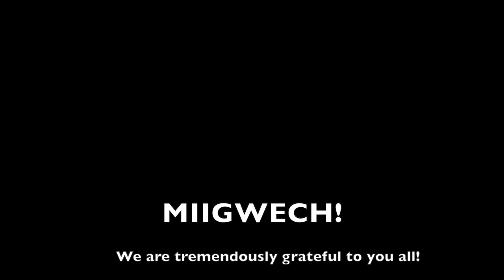50th Wedding Anniversary - Lillian & Henry Ottertail